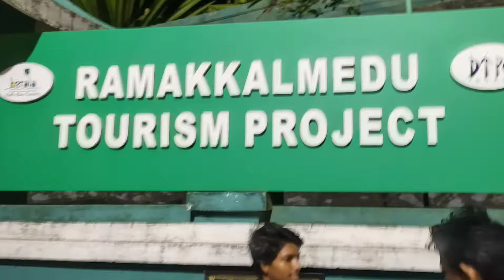Ramakkal Medu Jeep Trekking/ Kuravan Kurathi Statue / Madurai Louis